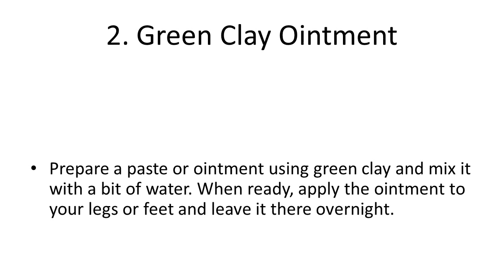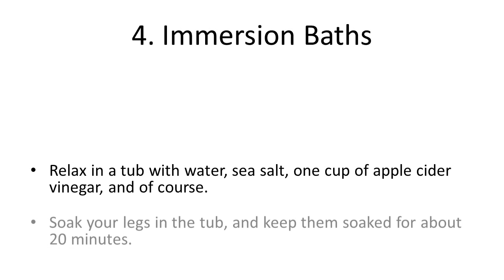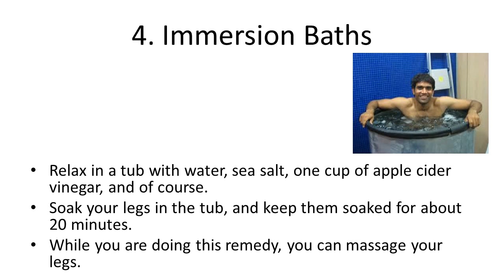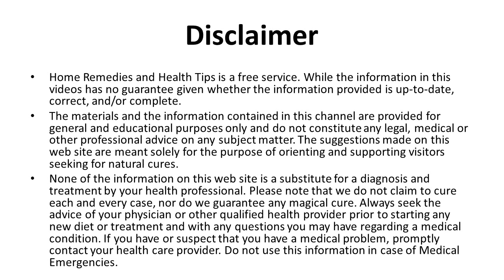Top Home Remedies to Treat Varicose Veins | Natural Home Remedies to Cure Varicose Veins